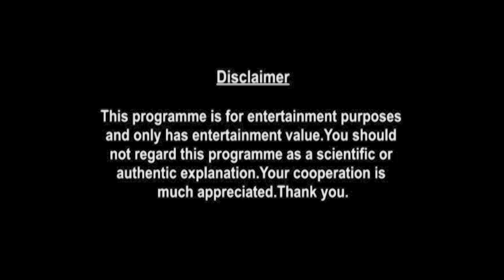Leo Weekly Horoscopes Video For 25th October 2021 - Hindi | Preview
shop/astrology-services/whats-my-moon-sign/